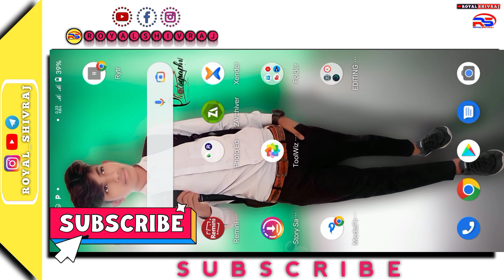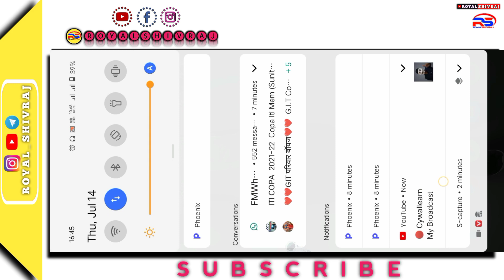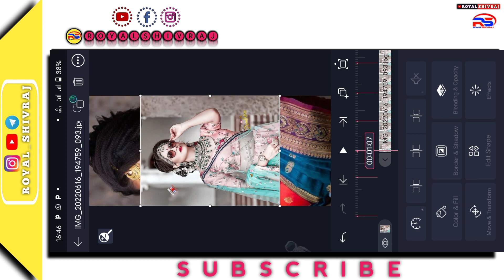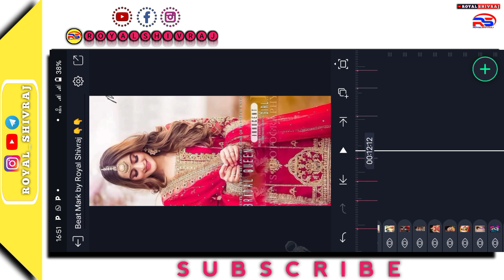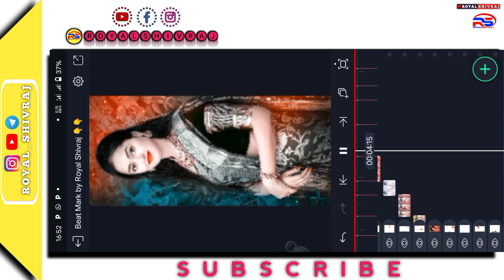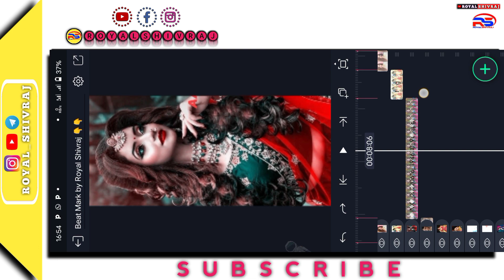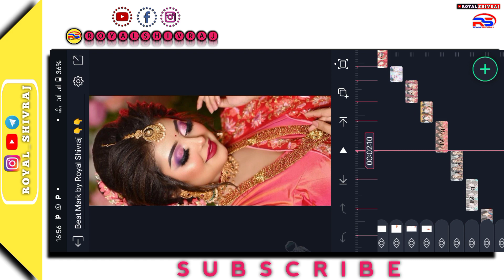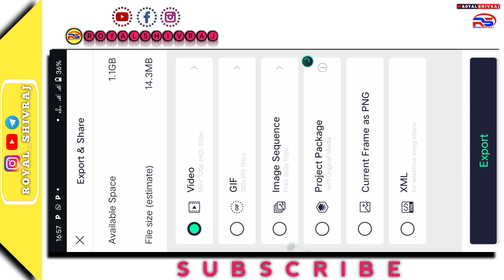New Trending Stutas Editing Aligt Motion || How to make stutas Alight Motion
--V Like

-V comments

-V share

मुझे

Telegram में जाके सर्च करे Bk Khortha Status

password protected file 👇👇

All Meterials +

PNG DOWNLOAD👇👇

All Video Link:

Trending song
Har Har Shambhu

Love You❣️❣️

◄█▓▒░ Fα¢є вσσк░▒▓█►
█▓▒░  Ïñstãgrâm░▒▓█►

ROYAL SHIVRAJ
Royal SHIVRAJ
Royal SHIVRAJ channel
Alight Motion Stutas editing
new timli song stutas editing
new Treaning timli song stutas editing
parul rathwa ka song editing
gujarati song stutas editing video
Treaning timli song stutas editing video
ritesh editing
stutas kaise banate hai
ritesh editing alight motion
full screen Stutas editing
alight motion effect download
Treaning song stutas editing
alight motion video editing
gujrati song stutas editing
new status editing alight motion
new video editing alight motion gujarati
have to make alight motion video editing
whatsapp status kaise banaye alight motion
 alight motion video editing attitude gujarati
alight motion video editing gujarati full screen8
 alight motion video editing gujarati mataji
alight motion video editing gujarati new
alight motion video editing gujarati song
alight motion video editing gujarati status
How To Make Stutas Editing Alight Motion || Alight Motion Stutas Editing Timli Song
New Trending Stutas Editing Aligt Motion
How to make stutas Alight Motion
new trending Timli song status editing
gujrati stutas editing,ritesh editing
WhatsApp status editing,gujrati song stutas
Timli stutas editing,Alight motion tutorial

PURPOSE only.